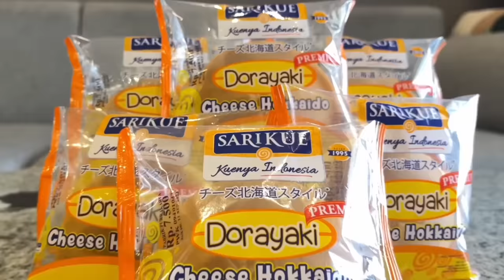MASAK-MASAK DI RUMAH BARU HITOMI! KASIH HADIAH SPESIAL!? | JEROME HITOMI VLOG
KONNIJIWAA!! Jadi baru-baru ini si Hitomi pindah rumah katanya, terus kita mau coba masak bareng di rumah barunya dia! Kangen banget masak2 bareng Hitomi wkkwkw! Dulu pas masih tinggal di Jepang sering banget yak, hahah. Enjoy!! Selamat menonton! Mantappu Jiwa!

MANTAPPU JIWA!!~